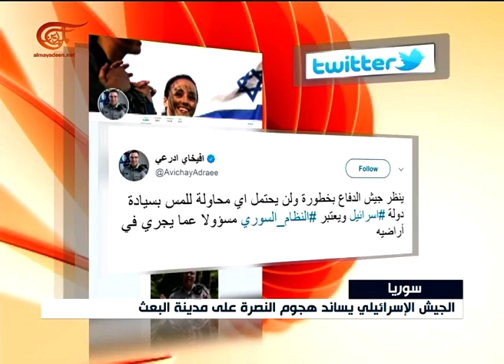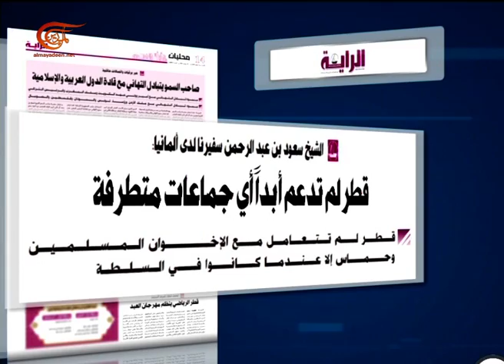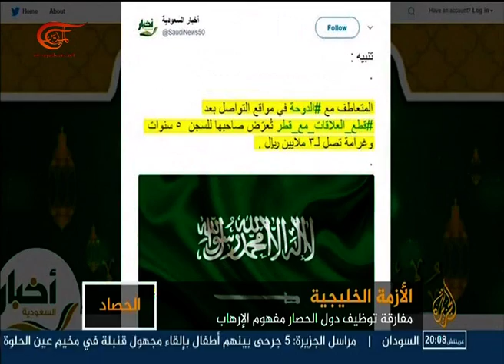نشرة الأخبار | الظهيرة | 2017-06-25